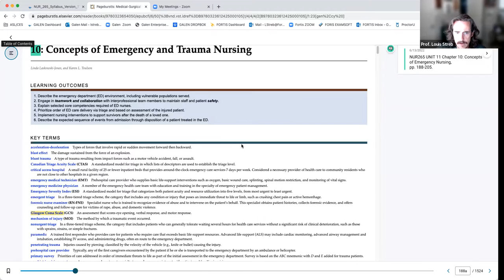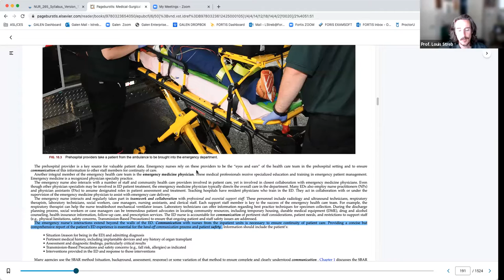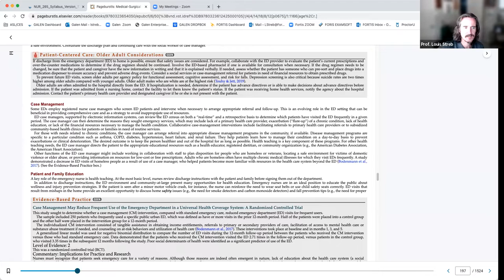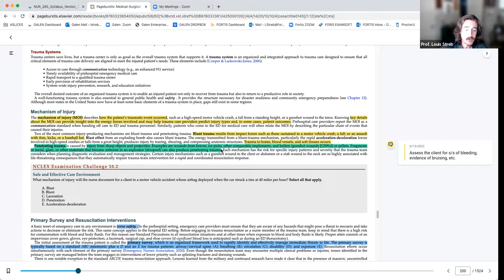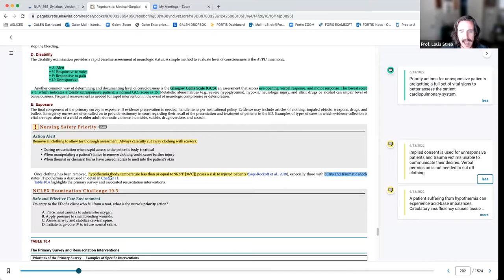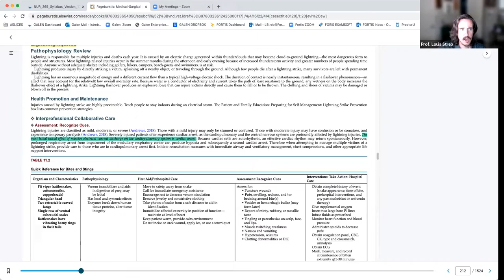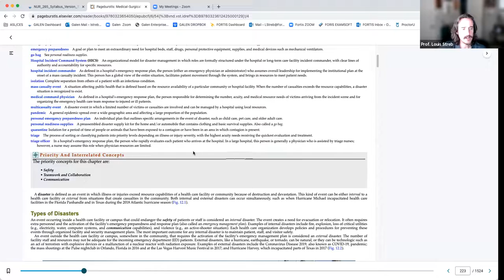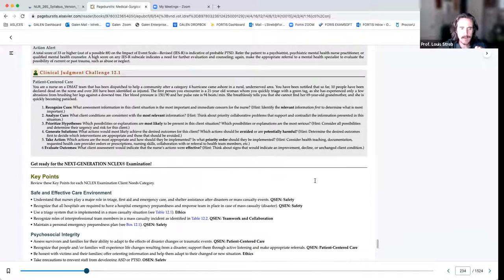NUR265 UNIT 11 EMERGENCY CARE